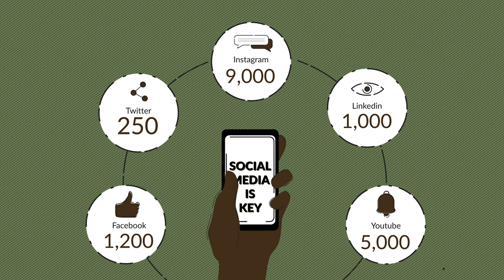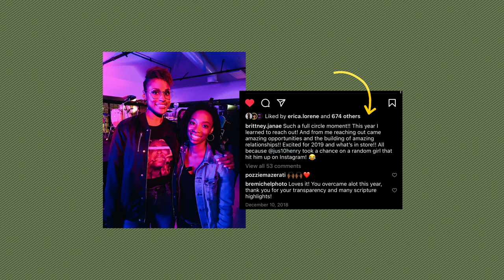How Social Media Networking Allowed Me To Work With Issa Rae & Yara Shahidi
TOP 5 WAYS TO TAKE ADVANTAGE OF SOCIAL

1. Join groups on FB. I'm in so many different production groups and I'm very active and I showcase my work there. Companies as well as people that need crew are in those same groups.
2. Post your work on instagram. Hashtag and Tag.  Stay consistent on posting.
3. Be consistent on Linkedin. Follow HR departments & people that matter in the field that you're in.
5. Just share your work. Share who you are. Continue to create no matter what!

I always talk about my story and how most of my work comes from social media and word of mouth. So it was really important for me to explain how useful these tools can be in our business. GaryVee talks about it a lot if you check out some of his videos! But it can really be used to as another marketing tool to help drive traffic to you and your business. I've been growing my instagram page specifically for 2 years and not only have I developed a business model but also a community which is the most important thing to me!

I've been able to build community, reach brands I never knew I could such as canon, glidecam, polarpro and more and be featured on some amazing pages as well as find new clients of course and network with some of my favorite peers to the point where I was able to work with some of my favorite people like Issa Rae and Yara Shahidi.

So I just wanted to share how social media has personally been beneficial for me in hopes that it helps you look at it a little differently.

Music from Artlist | To get a gift from me to you sign up for Artlist here:

* Blackmagic 6K
* Sigma 18-35mm
* Godox SL60 Watt Light
* NiceFoto Dome
* Synco Boom Mic
* Smallhd 7 Inch 701 monitor
FULL KIT
* Canon R6
* Zoom H5
* Cayer BV30 tripod
* Canon 50mm Lens
* Canon 85mm f/2.8
* Rode Videomicro
* Govee Lights
* Soonwell Top Power Handle
* Tiffen Pro Mist Filter
* D&O Lighting V Mount battery
* Wooden Handle
* Smallrig handle
Footage captured by: Brittney Janae